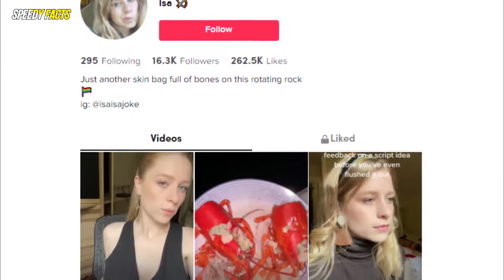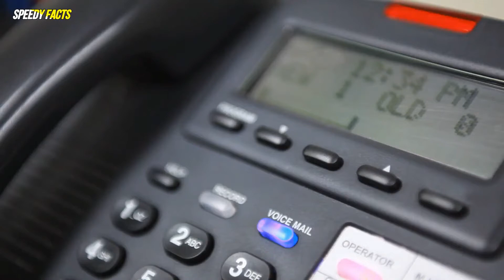Woman Makes Surprising Discovery After Expecting Her Grandma To Be Dead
Social media users were led on a rollercoaster of emotions as a TikToker detailed what happened when she went to check if her grandmother was okay.

sub_confirmation=1